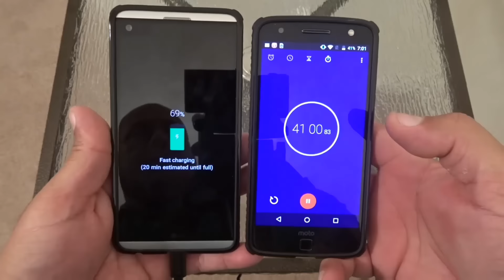*El LG V20* muestra su tiempo de carga de 0 a 100℅ - 3.0 QUICK CHARGE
Buenos amigos... la verdad que en carga rapida... mis respetos.. el telefono lllego a 50% muy rapido... y su carga no esta mal considerando la bateria de 3,200 mha...